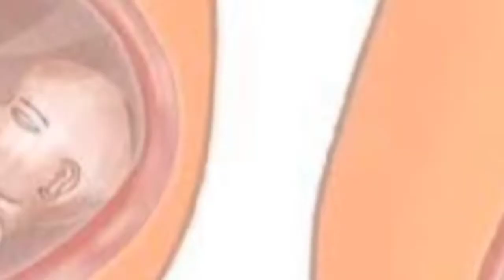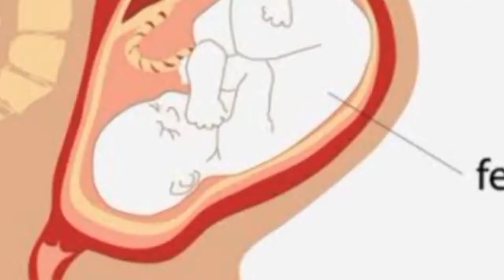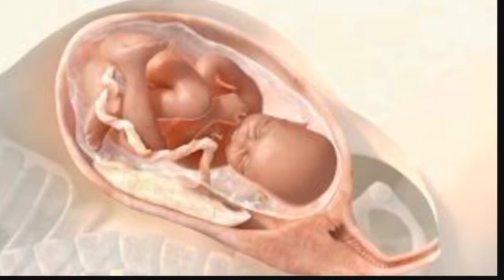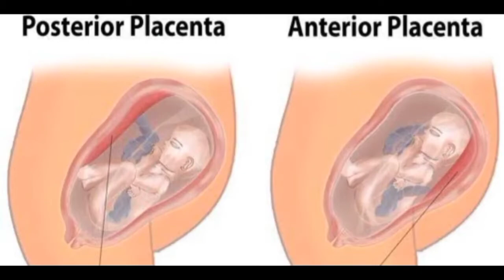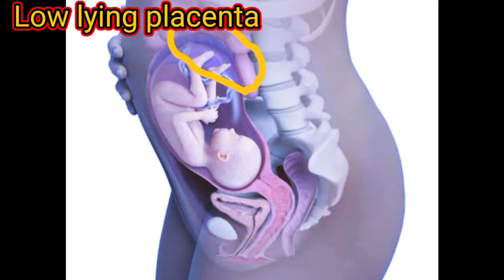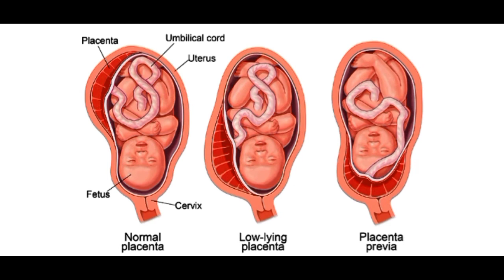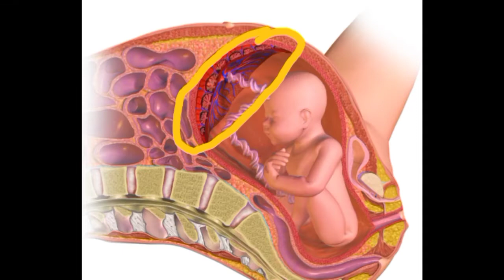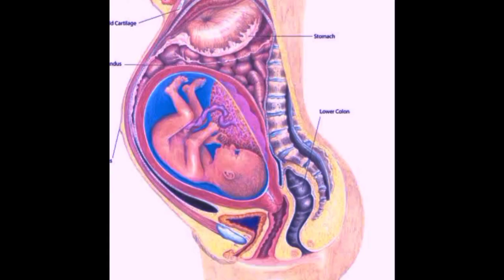placenta complete details in tamil|anterior|posterior|low lying placenta|நஞ்சுக்கொடி